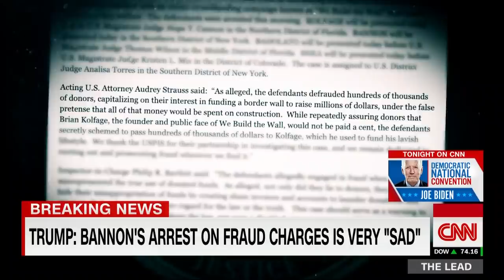Steve Bannon charged with fraud in border wall fundraising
Federal prosecutors charged Steve Bannon, President Donald Trump's former campaign adviser, and three others with defrauding donors of hundreds of thousands of dollars in a border wall fundraising campaign. Bannon has been arrested, according to a spokesman for the US attorney's office. Bannon's lawyer did not immediately respond to a request for comment.